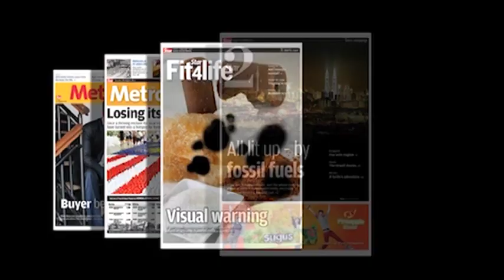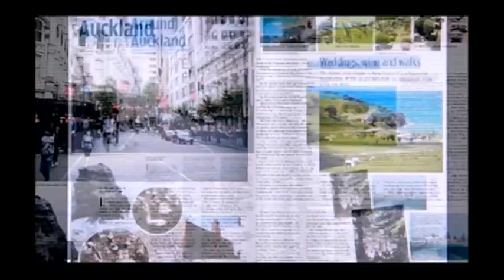GE13 Showdown: The Mother of All Battles 2013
Anne Edwards interviews Star Publications (M) Bhd Executive Editor Datuk Wong Sai Wan on what to expect during Malaysia's 13th General Election.